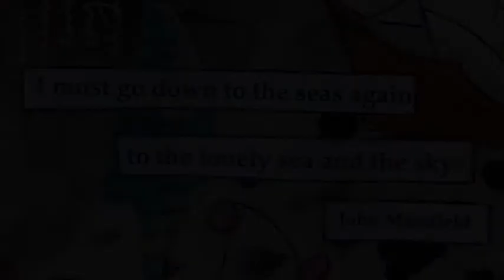Art Journal Prompts Week 37 The Sea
An art journal page inspired by a prompt from Nina Ribena’s face book group.